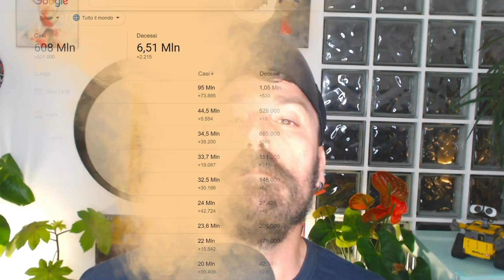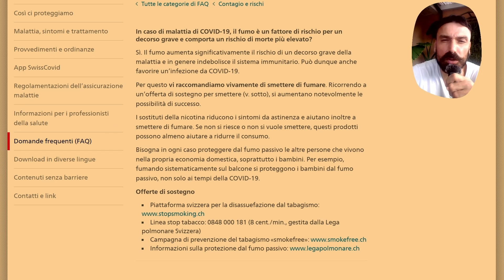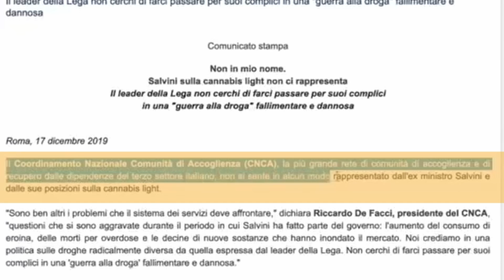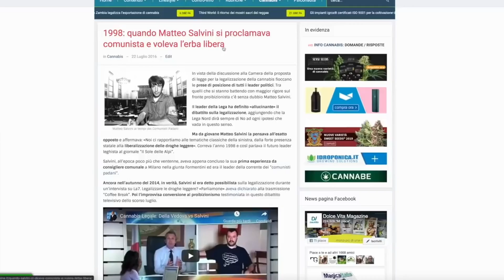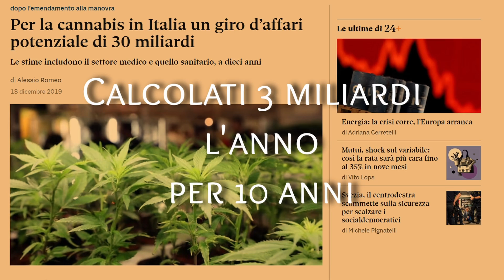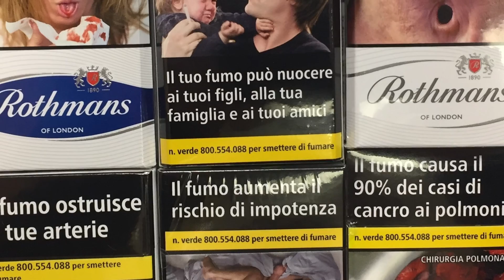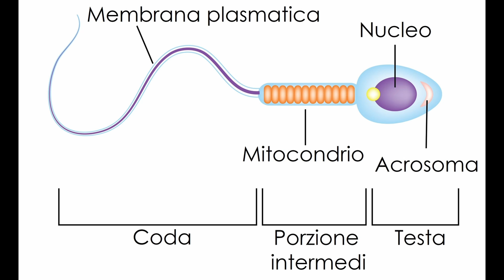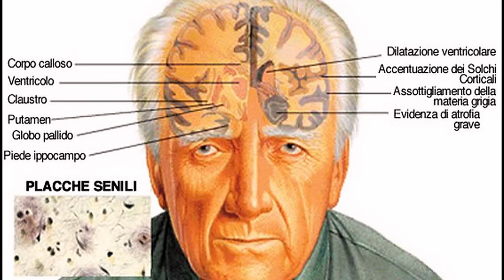La sostanza più letale al mondo - Dati OMS ☢️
Qual'è la sostanza che uccide più persone sul pianeta terra secondo l'OMS?
Quanto costa al mondo curare le persone malate a causa di questa sostanza?
Quanto costa all'Europa?
Quanto costa all'Italia?
La politica come affronta quello che l'OMS definisce il male del secolo?
Come si approccia alla questione  Matteo Salvini  che PARE AVERE MORBOSAMENTE A CUORE la salute degli italiani? Talmente premuroso da voler far chiudere, sigillare, TUTTI i più di mille negozi che vendono, come definita dall'OMS stessa, l'innocua Cannabis CBD.
Eppure 20 anni fa, da Comunista Padano, era favorevole alla legalizzazione della Cannabis. Cosa sarà successo?
SOLO questione di convenienza politica e propaganda criminale?

00:00 La sostanza che uccide più persone al mondo?
03:03 Fumo e Covid
04:10 Salvini e la lotta alle droghe
05:29 Roberto Speranza, il Covid e la propaganda
06:18 Quante persone uccide il tabacco ogni anno in Europa? Quante in Italia?
06:52 Quanto guadagna lo stato dalla vendita del tabacco?
08:13 Tabacco: i dati dell'OMS
09:11 Il 70% dei consumatori di tabacco sono minorenni
09:33 Salvini e SERT sulle droghe
10:53 Salvini e la Gruber sulla Cannabis
12:52 La propaganda della politica
13:38 Matteo Salvini il Comunista Padano che voleva legalizzare la Cannabis
14:15 Matteo Salvini insulta i napoletani
14:48 L'Italia era il secondo produttore di Cannabis al mondo. Il potenziale giro d'affari
15:32 Quanti sono i morti per fumo passivo?
16:50 I morti per tabacco. Quanto costa allo stato curare i malati a causa del tabacco?
17:45 I dati shock del tabacco. Come rovina e riduce la vita il Tabacco?
19:26 Il Tabacco provoca danni alla sessualità degli uomini e delle donne
21:40 Il tabacco causa demenza
22:09 Il fumo causa invecchiamento della pelle
22:24 I morti per fumo passivo. La legge Sirchia
23:00 Quanto guadagna lo stato dalla vendita di tabacco? I costi sanitari del tabacco
25:09 L'impatto ambientale del tabacco